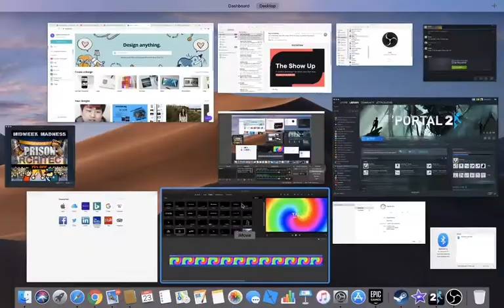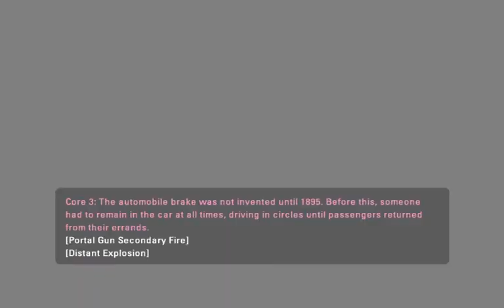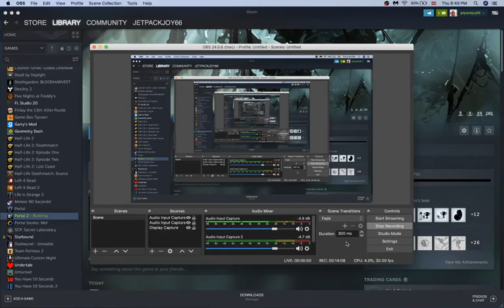Killing Wheatley (Again...)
My Second Time Completing Portal 2